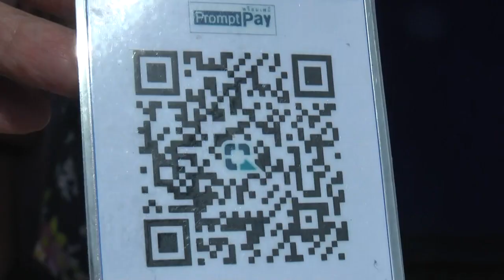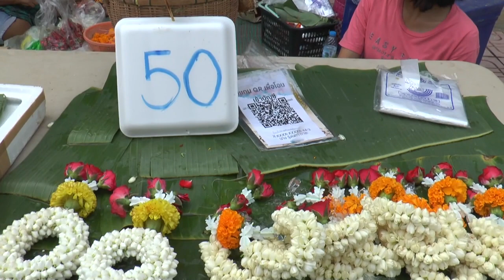ยโสธร ดอกมะลิช่วงเทศกาลวันแม่ราคาพุ่งสูงแถมยังขาดตลาด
ผู้สื่อข่าวรายงานจากจังหวัดยโสธร ถึงบรรยากาศการจำหน่ายดอกมะลิในช่วงวันแม่ปีนี้ ราคาพุ่งเกินกิโลกรัมละ 900 บาท เป็น 1,000-1,100 บาท แม่ค้าบอกมะลิที่เกษตรกรชาวสวนบ้านกว้าง ตำบลเขื่องคำ อำเภอเมือง จังหวัดยโสธร  ที่ปลูกขายส่งให้ไม่พอขาย (เฉพาะดอกมะลิ) แม่ค้าต้องสั่งมาลัยสายดอกมะลิ มาจากปากคลองตลาด เพื่อนำมาขายในวันแม่พรุ่งนี้(12 ส.ค.66) โดยราคาขายปลีกมาลัยกร ดอกมะลิ ในราคาพวงละ 50 บาท ส่วนมาลัยกรที่ใช้ ดอกพุฒ จำหน่ายพวงละ 30 บาท  และแม่ค้ายอมรับว่าปีนี้ดอกมะลิในพื้นที่ จังหวัดยโสธรขาดตลาดจริงๆ โดยเฉพาะช่วงใกล้วันแม่ ต้องรอแม่ค้าส่งมะลิมาจากตลาดปากคลองตลาด กรุงเทพฯ ที่ส่งมาตามสั่งจองไปล่วงหน้าเมื่อ 3 วัน ก่อน
ดังนั้น ช่วงเทศกาลจำหน่ายมาลัยในวันแม่ ปีนี้แม่ค้าขายดอกมะลิในจังหวัดยโสธรจึงต้อง เร่งมือร้อยมาลัยทั้งดอกมะลิ และดอกพุด ส่งขายตามออร์เดอร์ที่สั่งเข้ามา เป็นระยะเพราะต้องรอแม่ค้าปากคลองตลาดส่งมา ถึงราคาจะพุ่งสูงถึงกิโลกรัมละกว่า 1,100 บาท
ภาพ/ข่าว-ประกาศ  ศรีสมบูรณ์ รายงานจากจังหวัดยโสธร